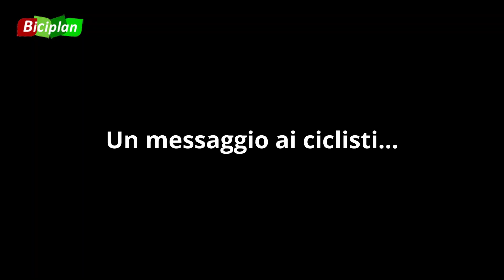Biciplan: intervista a Virginia Cancellieri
Settembre 2020
Sottotitoli a cura di Livio Marciano